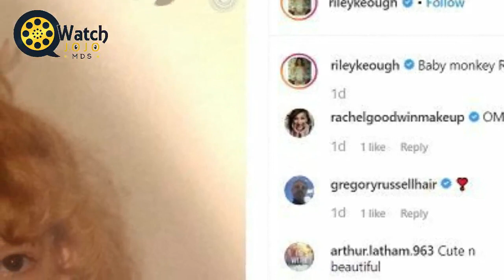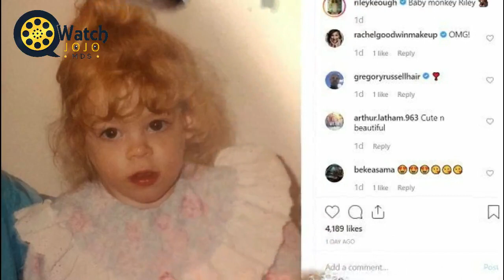Elvis Presley's Granddaughter Riley Keough Reveals Rare Childhood Snapshot